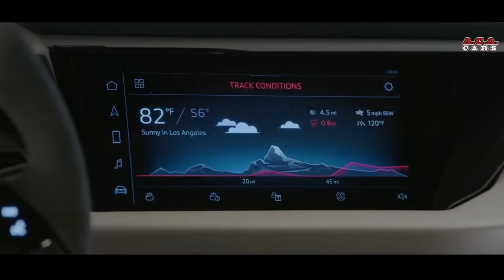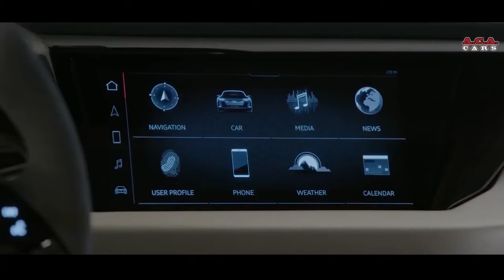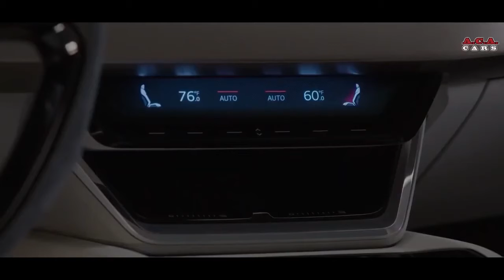Audi E-Tron GT Sport 2020